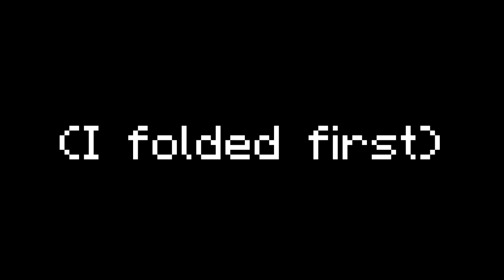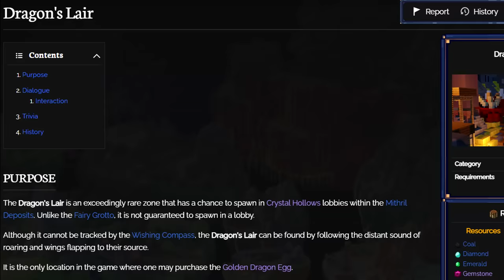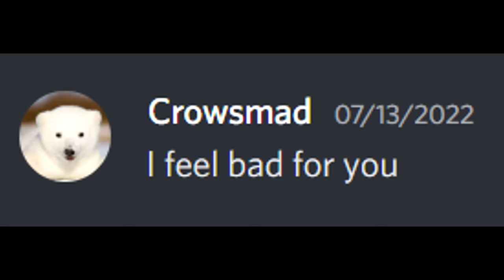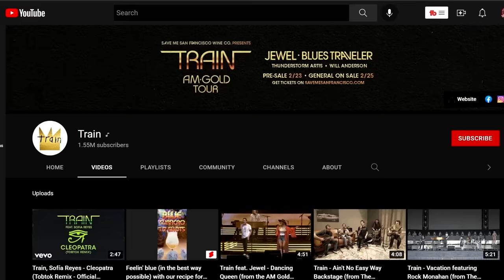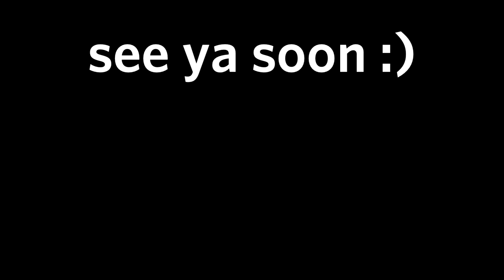I Spent a Month Grinding for this Egg.. Here's Why..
I Spent a Month Hours Grinding for this Egg.. Here's Why..
Install Raid for Free ✅ IOS/ANDROID/PC and get a special starter pack 💥 Available only for the next 30 days

In this video I recap my journey of buying and maxing out the most expensive pet in minecraft.